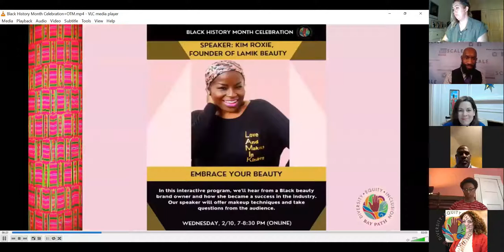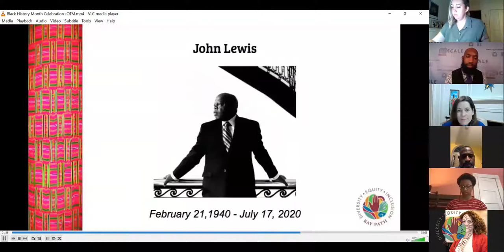Black in Boston: An Entrepreneurs Panel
Sheena Collier, Founder of Black in Boston, will be joined by local entrepreneurs to highlight their businesses, share their stories, and strengthen social responsibility and networks. Panelists include: Lenny Underwood, CEO/Founder of Underwood Photography and Upscale Socks; Moriah Leigh Wilkins, Social Entrepreneur, Founder and Director of Rooted Essence Dance; Derryl Gibbs, Owner of Bumpy's Organic and Health Foods;
Khamani Harrison, Engineer and Founder/CEO of Key Bookstore.